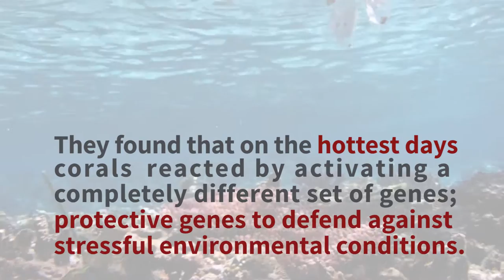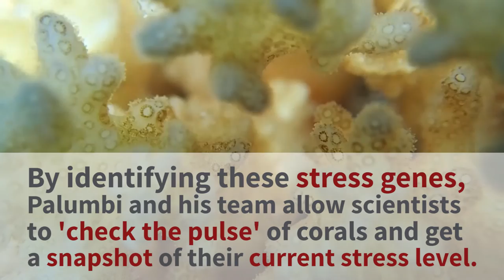Science for the Ocean's Future: Coral Reefs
Stanford marine biologists discover an ancient group of genes in coral species that predict when they are under stress and might bleach. The approach could improve conservation strategies for at-risk coral reefs.